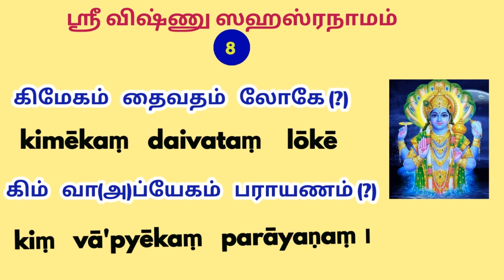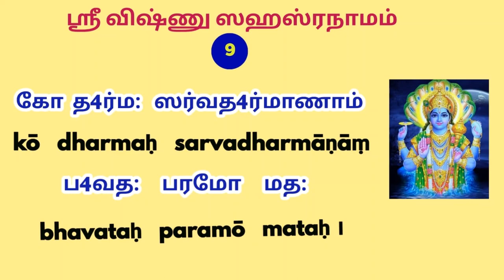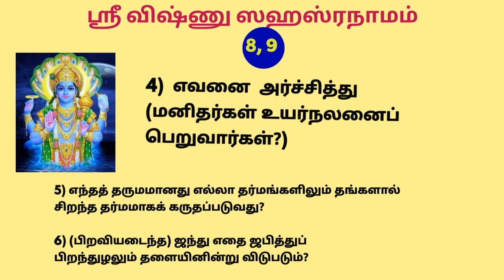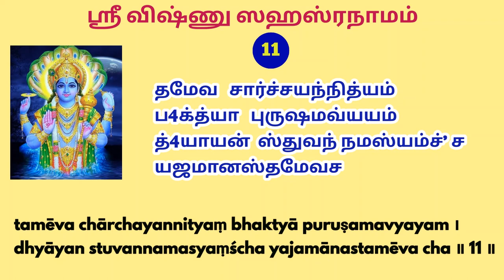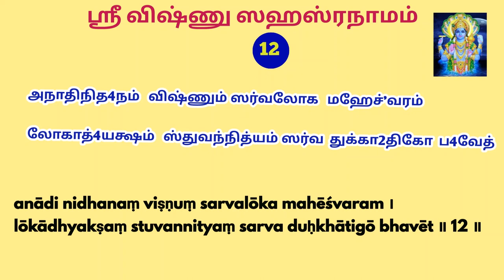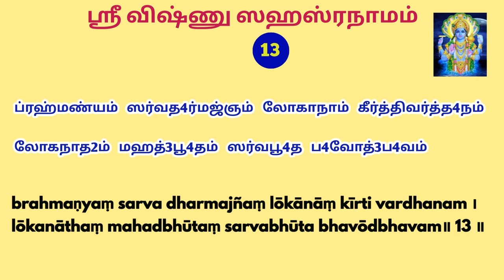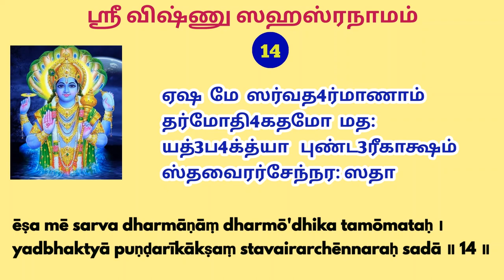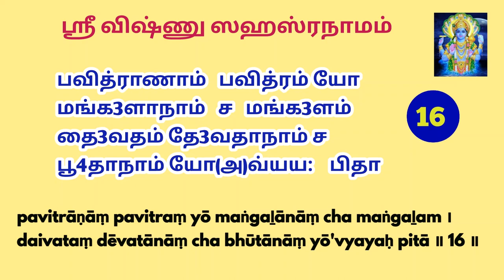Sri Vishnu Sahasranamam sloka 8-16 | ஸ்ரீ விஷ்ணு ஸஹஸ்ரநாம ஸ்தோத்ரம் யுதிஷ்டிரர் கேட்ட கேள்வி-பதில்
Sri Vishnu Sahasranamam sloka 8-16 | ஸ்ரீ விஷ்ணு ஸஹஸ்ரநாம ஸ்தோத்ரம்

Q.-1 Kim ekam daivatam loke?

கிம் ஏகம் தைவதம் லோகே
உலகிலேயே  ஒரே சிறந்தகடவுள் எனப்படுபவர் யார்?

Ans.-Pavitraanaam pavitram yo Mangalaanaam cha mangalam

Daivatam devataanam cha Bhootaanam yo avyayah pitaa.

சாந்நித்தியத்தையே சாந்நித்தியம் செய்பவர் மங்களமே உருவானவர்.என்றும் நிலைத்திருக்கும் அனைத்துக்கும் பிதா தந்தை ஒரேகடவுள் விஷ்ணு.

Q.2.- Kim vaapyekam paraayanam?

கிம் வாப்யேகம் பாராயணம்

அனைவருக்கும் போக்கிடம் கதி/புகலிடம்  யார்?

Paramam yo mahat-tejah Paramam yo mahat-tapah
Paramam yo mahat-brahma Paramam yah paraayanam.

மிகுந்த தேஜஸ் உடையவன் அனைத்தையும் கட்டுக்குள் வைத்திருப்பவன் உண்மையின் ஒளிவீசும் பிரஹ்மம், அடைய வேண்டிய ஒரே இலக்கு-விஷ்ணு.

Q.3- .  Stuvantam kam praapnuyuh (Maanavah subham)?

ஸ்துவந்தஹ் கம் ப்ராப்னுயுஹ்( மானவ சுபம்

யார் புகழ் பாடினால் மானிடர் நலம் பெறுவார்கள்?

Ans.
Jagat-prabhum deva-devam Anantam purushottamam
Stuvan naama-sahasrena Purushah satatotthitah.

எல்லோரது நலனுக்கும் எல்லாம் செய்யும் இந்த பிரபஞ்சத்தின் தலைவன் ஸ்ரீமஹா விஷ்ணு

Q.4 -Kam archantah) praapnuyuh  Maanavaah subham?

கமர் சந்த ப்ராப்னுயுர் மானவா சுபம்

எந்த தெய்வத்தை அகத்திலோ புறத்திலோ வைத்து வழிபட்டால் அமைதியும் நலனும் பயக்கும்

   Tameva cha archayan nityam Bhaktyaa purusham avyayam

Stuvan naama-sahasrena Purushah satatthitah.

தியானத்தாலும் அர்ச்சனையாலும் அதே புருஷ்னை வணங்குதலால் மனிதன் நலம் பெறுவான்

Q.5 , Ko dharmah sarva-dharmaanaam Bhavatah paramo matah?

கோதர்மசர்வ தர்மாணாம் பவத பரமோ மதா

உங்கள் கருத்துப்படி சிறந்த தர்மம் அல்லது நெறி யாது?

Q.6 Kim japan muchyate jantuh Janma-samsaara-bandhaaat?

கிம்ஜபன்முச்யதேஜந்துர் ஜன்ம சம்ஸாரபந்தனாத்

எதை தியானித்து உயிரிகள் சம்ஸாரத் தளையிலிருந்து விடுதலை அடையலாம்?

Ans..5&6Anaadi-nidhanam vishnum Sarvaloka-maheshvaram

Lokaadhyaksham stuvan nityam Sarva-duhkha-atigo bhavet.

ஆதி அந்தம் இல்லாத விஷ்ணுவின் நாமத்தைப் பஜிப்பதாலும் நினைப்பதாலும் எல்லாத் தளைகளில் இருந்தும் விடுபடுவதே சிறந்த நெறியாகும்.